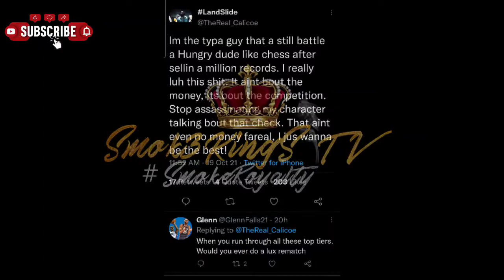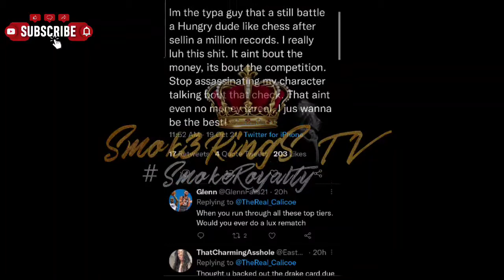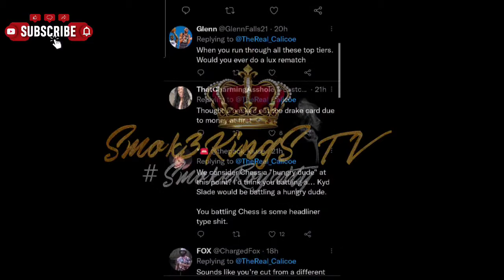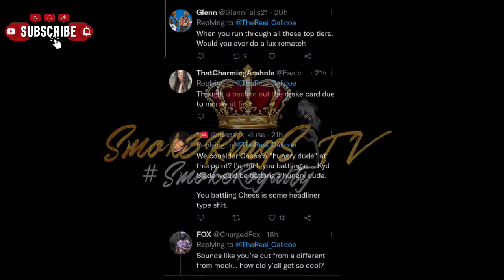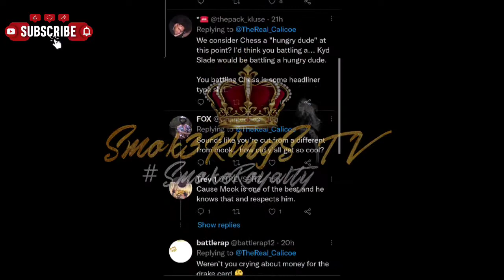Calicoe Says "I've Sold A Million Records, It's Not About The Money, It's About The Competition!"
Smok3KingSTV Calicoe Says "I've Sold A Million Records, It's Not About The Money, It's About The Competition!"